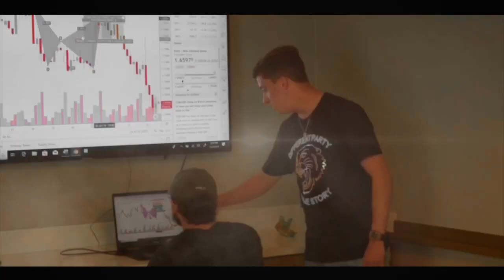My 6 Figure Trading Routine (Click Here)